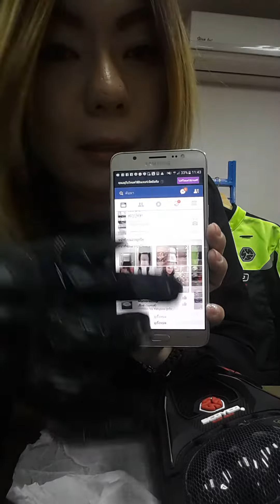รีวิวถุงมือทัชสกรีนของscoyco 3รุ่น By May Scoyco